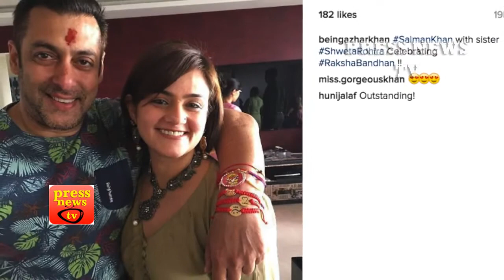Salman Khan Celebrates Rakshabandan with his Sisters 2016 - Must Watch